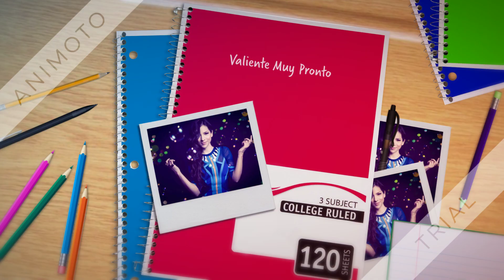Paty Cantú - Valiente (Promo)